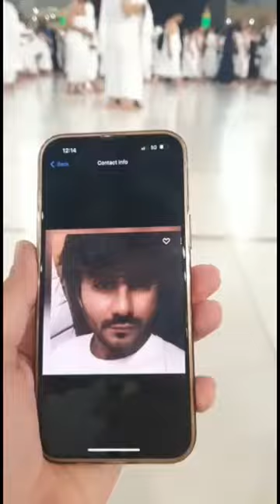shot shots xbvlogs clips makkah shortvideo makkahmadinah